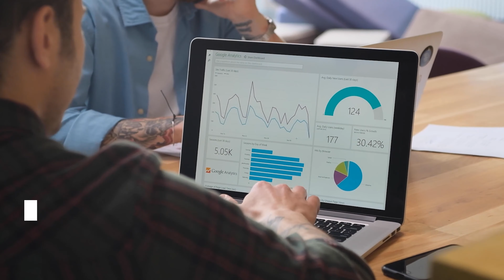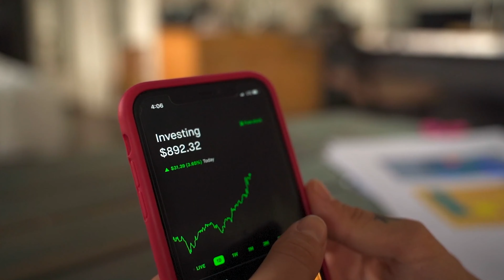Chiến lược tiếp cận thị trường khách hàng tiềm năng trong kinh doanh nhà thuốc | Thanh Xuân Hava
Trong ngành dược phẩm, việc tiếp cận được nhiều khách hàng tiềm năng là một phần quan trọng của thành công kinh doanh. Video này sẽ giới thiệu chiến lược hiệu quả để bạn có thể tiếp cận thị trường và thu hút khách hàng tiềm năng đến nhà thuốc của mình.
Chúng tôi sẽ thảo luận về cách xác định và đối tượng hóa thị trường, sử dụng các công cụ truyền thông xã hội để tạo sự nhận biết về nhà thuốc, và làm thế nào để tạo dự án quảng cáo hiệu quả. Bạn cũng sẽ tìm hiểu về cách theo dõi và đánh giá chiến dịch tiếp cận thị trường của mình.

Nếu bạn muốn tối ưu hóa việc tiếp cận khách hàng tiềm năng và tăng doanh số bán hàng, hãy xem video này để biết thêm chi tiết.
Khởi nghiệp kinh doanh nhà thuốc là một hướng đi mà nhiều người quan tâm, kết hợp giữa lĩnh vực y tế và kinh doanh. Trong thời đại hiện nay, việc chăm sóc sức khỏe và sự quan tâm đến y tế ngày càng được coi trọng. Do đó, khởi nghiệp kinh doanh nhà thuốc không chỉ mang lại cơ hội kinh doanh mà còn đóng góp vào việc nâng cao chất lượng cuộc sống và sức khỏe của cộng đồng.
Khởi nghiệp trong lĩnh vực này yêu cầu bạn phải có kiến thức sâu rộ về các sản phẩm dược phẩm và quy trình y tế. Bạn cần cung cấp thông tin chính xác và tư vấn đúng về cách sử dụng dược phẩm cho khách hàng. Điều này đòi hỏi bạn phải nắm vững kiến thức y tế và có khả năng giao tiếp tốt để hiểu rõ nhu cầu của khách hàng.
Một yếu tố quan trọng trong khởi nghiệp kinh doanh nhà thuốc là vị trí cửa hàng. Lựa chọn địa điểm thuận lợi, dễ tiếp cận và gần gũi với cộng đồng là một yếu tố quyết định đến sự thành công của bạn. Môi trường làm việc thoải mái và chuyên nghiệp cũng tạo sự tin tưởng và thuận lợi cho khách hàng.
Để thành công trong lĩnh vực này, bạn cần phải nắm rõ các quy định và quy chuẩn về kinh doanh và y tế. Điều này giúp bạn duy trì hoạt động hợp pháp, đảm bảo an toàn cho khách hàng và tạo niềm tin từ phía họ.
Khởi nghiệp kinh doanh nhà thuốc đòi hỏi sự đầu tư về tài chính và thời gian. Bạn cần xác định nguồn vốn để mua sắm hàng tồn kho và quảng cáo ban đầu. Quản lý tài chính một cách hiệu quả sẽ giúp bạn duy trì hoạt động ổn định trong tương lai.
Trong quá trình khởi nghiệp, tạo dịch vụ chất lượng và xây dựng mối quan hệ với khách hàng là điều quan trọng. Sự chuyên nghiệp và tận tâm trong việc cung cấp thông tin và giải đáp thắc mắc sẽ giúp bạn xây dựng thương hiệu uy tín và phát triển thị trường.
Tóm lại, khởi nghiệp kinh doanh nhà thuốc là hướng đi có nhiều cơ hội và tiềm năng. Với kiến thức sâu về y tế, sự quan tâm đến khách hàng và kế hoạch kinh doanh tốt, bạn có thể tạo nên một sự nghiệp thành công trong lĩnh vực này.